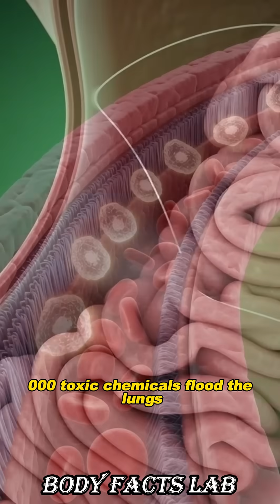The Silent Damage of a Cigarette | What Smoking Really Does to Your Body.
Welcome to Body Facts Lab – the ultimate destination where science meets curiosity!
Here, we explore the mind-blowing facts, hidden functions, and unbelievable mysteries of the human body in a fun, simple, and visual way.

🧠 What happens inside your brain while thinking?
❤️ How does your heart work nonstop for a lifetime?
🍔 Where does food really go after eating?
😱 What strange things can your body do that you don’t know about?

Every video is designed with high-quality visuals, easy explanations, and amazing medical insights that even beginners can understand.